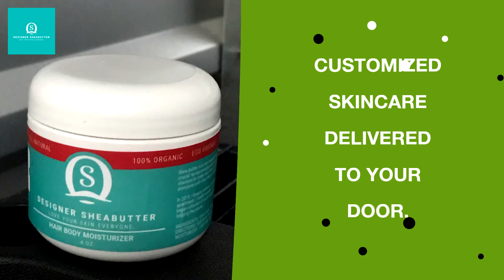Facebook Cover - Beauty